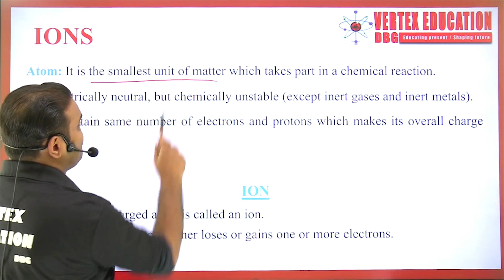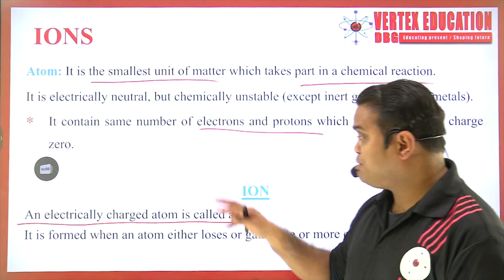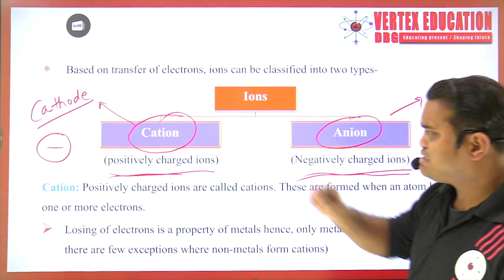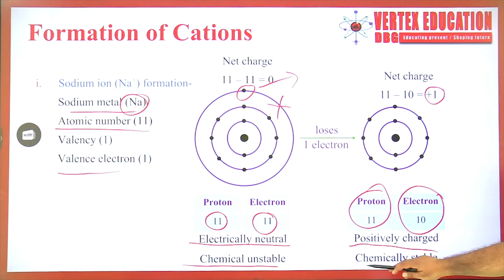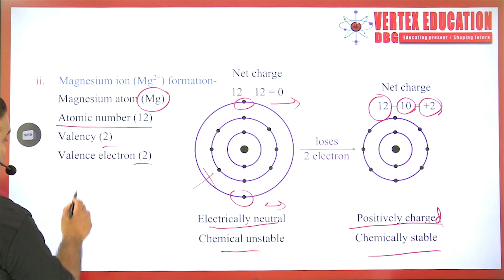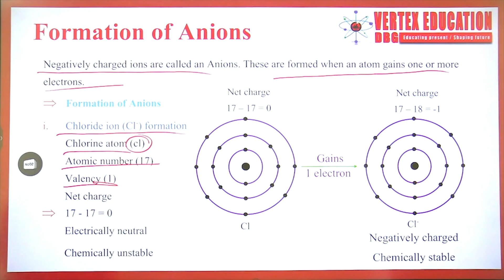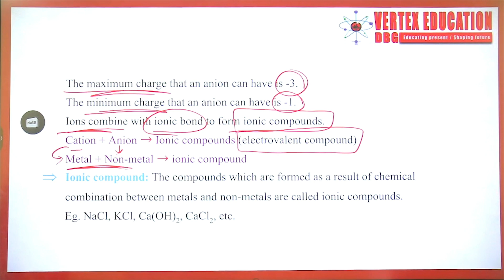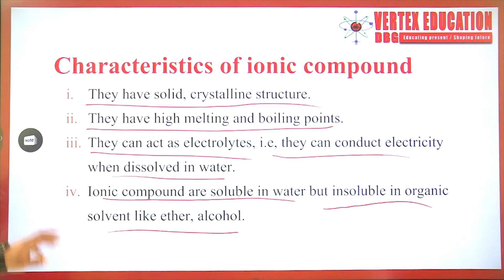Class 10 Chemistry | Metals and Non-Metals | Ions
Metals and Non-Metals | Chemistry | Class 10
Class 10th Chemistry
Video Contents-
Ions
Types of ions
Ionic Compounds
A premier educational platform that provides both offline and online classes.
Offline classes available for:
Class 8, 9, 10, 11 and 12
Subjects:
Maths, English, S.St., and English (For 8th, 9th and 10th)
Maths, Biology, Physics, Chemistry and English (For 11th and 12th)
6 days of regular classes per week
Regular tests
Online test series on application